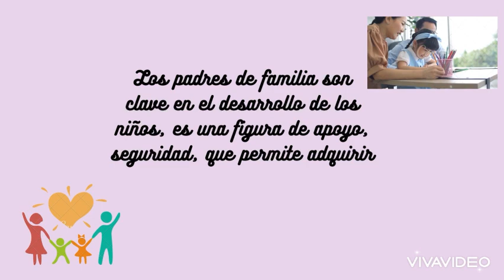Vlog (Edad Preescolar de 4 a 8 años).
Vlog educativo para padres de familia con hijos en Edad Preescolar de 4 a 8 años